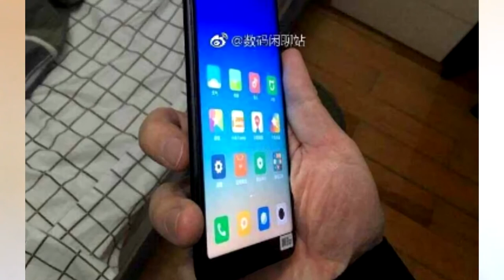Xiaomi Mi A2 / Mi 6X | Coming Soon | Leaks | Mr.V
aur aaj is video me mai aap ko bataunga Xiaomi MiA2 k baare me. Is phine ki kuch leaks saamne aayin hai jinse pata chalta hai kixiaomi mi A2 aapko kaisa dekhne ko milega.